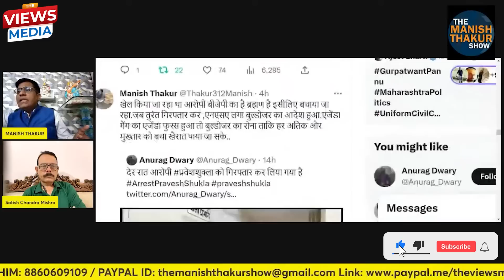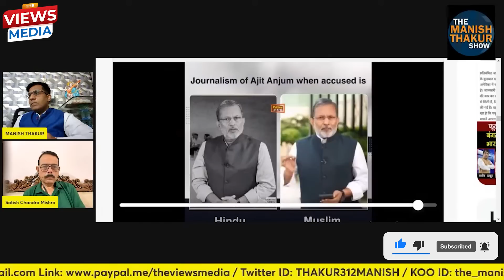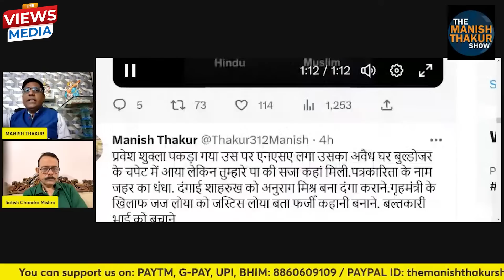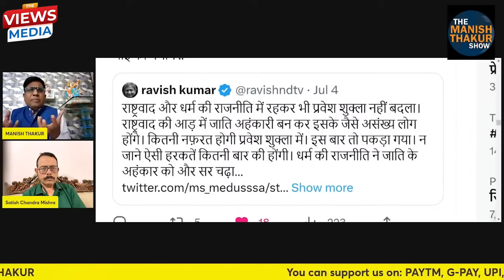पेशाब कांड! सोची समझी साजिश! बुलडोजर चलते षड़यंत्र साफ़ हो गया! ManishThakur SatishMishra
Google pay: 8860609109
PhonePe: theviewsmedia@okaxis
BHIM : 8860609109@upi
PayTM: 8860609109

BANK: AXIS BANK
NAME: MANISH THAKUR
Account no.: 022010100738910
IFSC : UTIB0000022
Branch: Sec 16, NOIDA, Uttar Pradesh